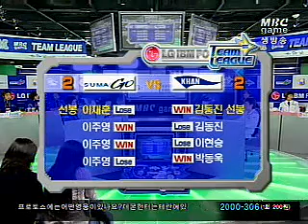LG IBM MBC게임 팀리그 3회 5부 2003 11 04 팀리그 1주차 5R 박태민 vs 박동욱 lgibmteamleague 1104 3r 5b